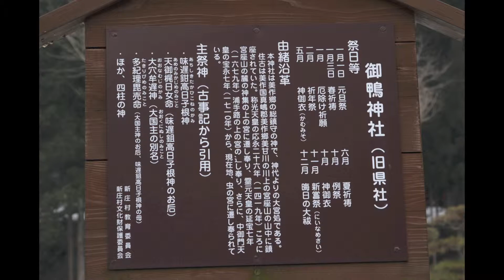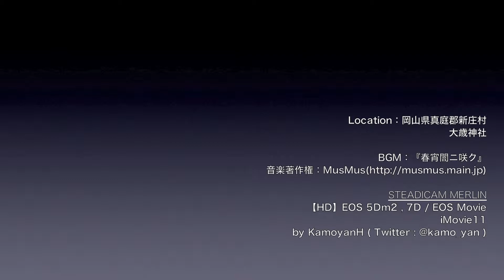ふら～り里の鎮守 御鴨神社＠岡山県新庄村〔STEADICAM MERLIN〕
岡山県新庄村に行って来ました。ここは旧出雲街道の宿場町新庄宿があった所です。
実は私の父親の実家がこの新庄村と言う事で、田舎に住んでいた時は度々訪れていました。
今回の里の鎮守は、親父が子供の頃「三社参り」として参拝していた３つの神社を撮影した動画をシリーズでアップします。

当社は、美作郷の総鎮守の大神であって往古は、美作国真嶋郡美甘郷美甘川の川上、新庄 宮座山の山上に鎮座し、神代からの大宮所である。
称光天皇の応永26年の頃、宮座山の麓の神集の上の宮に移し奉り、
さらに、霊光天皇の 延宝7年裏手の路の上の宮に移し奉り、更に、中御門天皇の宝永7年今の虫の身のだんに移 し奉った。
日本三代実録清和天皇貞観17年乙未歳、美作国従五位下の神階から従五位上に授けられ る。
神代からの大宮であり、大正11年7月31日県社に昇格し、地域の人々に一宮さんと呼 ばれて親しまれている。
祭神　味鋤高彦根命、天御梶日女命、大己貴命、多紀理毘売命